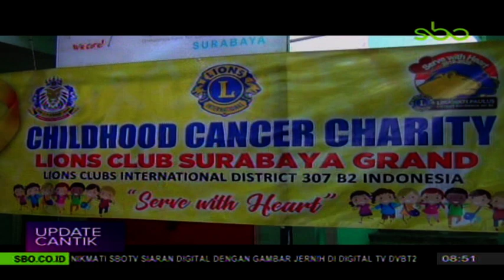Hari Anak Nasional, Wonder Woman Hibur Anak di YKAKI